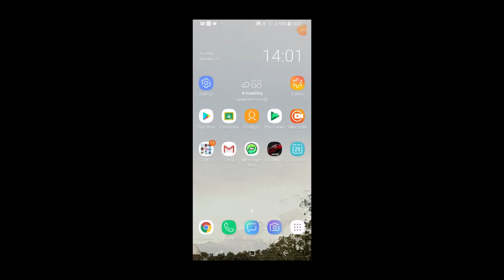Emmett Plays - Stick War Legacy - Almost Full Campaign